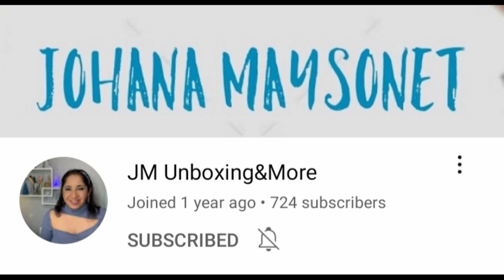I Received Friend Mail and Birthday Mail | Come see what I got!!!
I Received Friend Mail and Birthday Mail.  Come see what I got. Two of my dearest friends sent me so mail. I am so excited and beyond grateful. I want to THANK YOU from the bottom of my HEART for stopping by and spending some time with me. I APPRECIATE YOU!! for helping me in more ways then just viewing my content. I LOVE YOU for returning and staying apart of my channel. Remember Remain Awesome